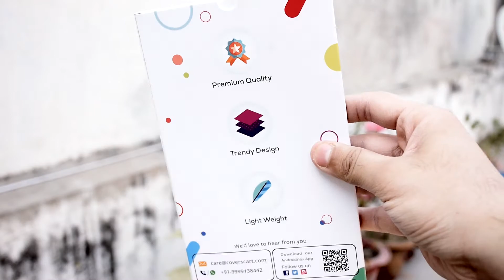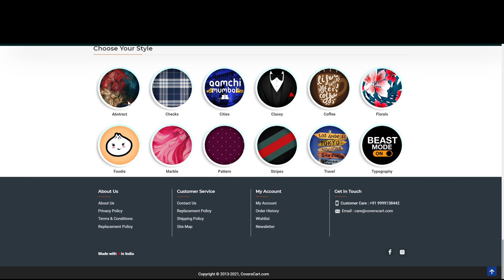CoversCart.com || Hard Plastic Cases for Mobile || Designer Cases for mobile || Galaxy M51 case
Here is a glimpse of CoversCart's mobile cases and the unboxing experience you get. The quality of the cases is really nice, and the print seems to be detailed.